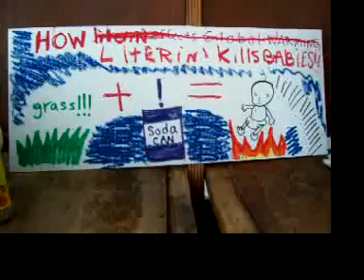Global Warming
After taking in the lovely weather Chester decides to get the bottom of this unseasonableness, and invites a specialist on to discuss it.